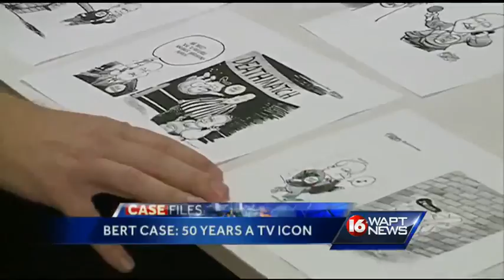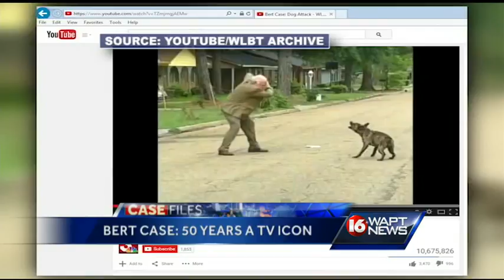Bert Case celebrates 50 years of broadcasting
A major milestone today for a Mississippi TV icon.  Bert Case has done it all, and he's seen it all.